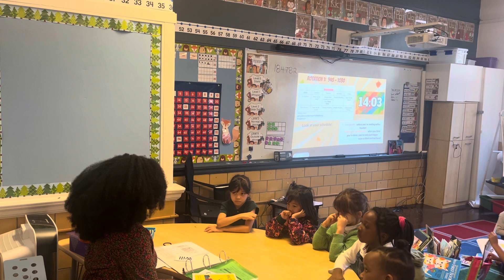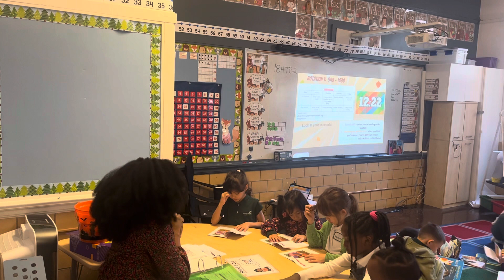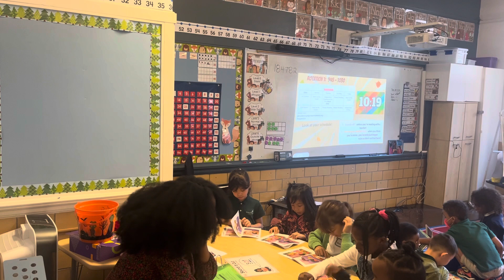Small group instruction with JR